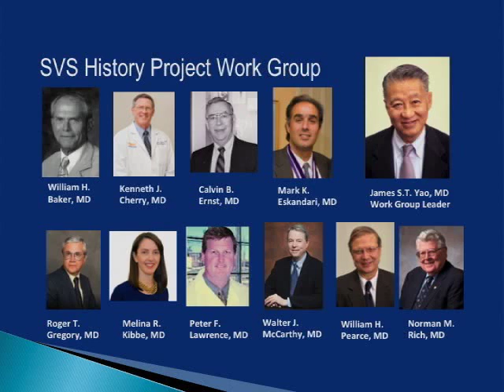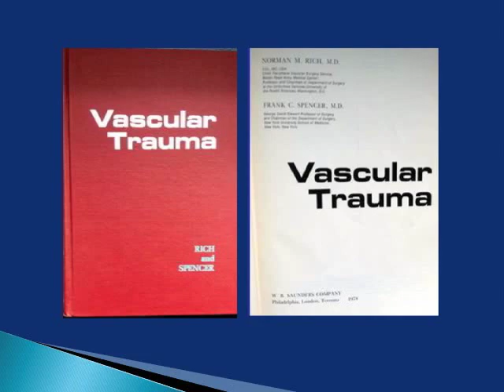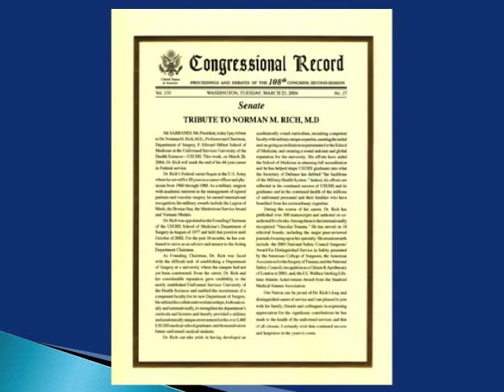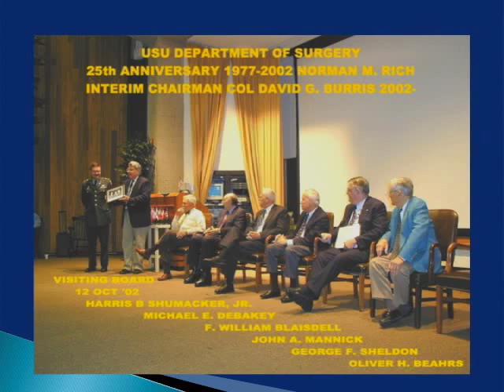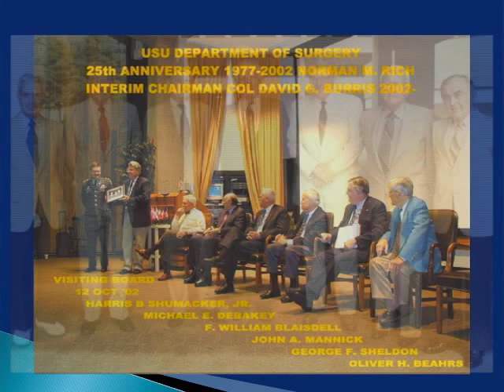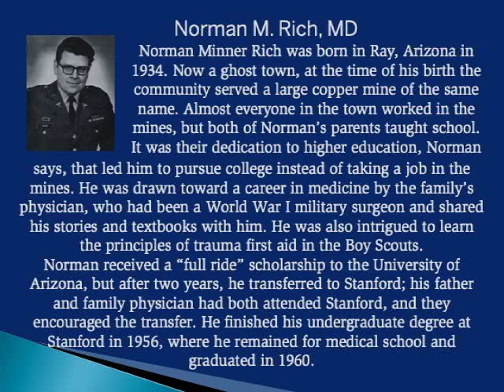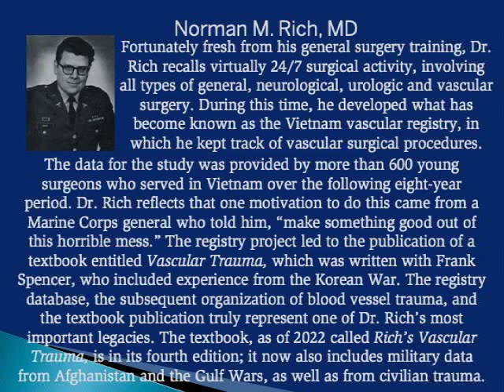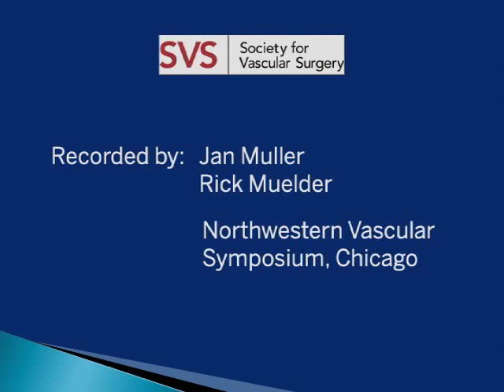An Interview with Dr. Norman Rich